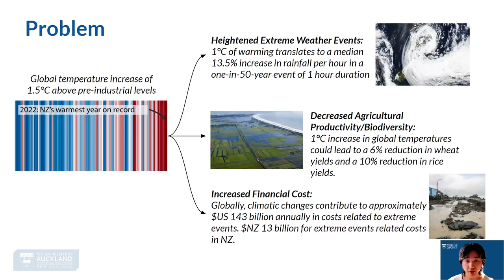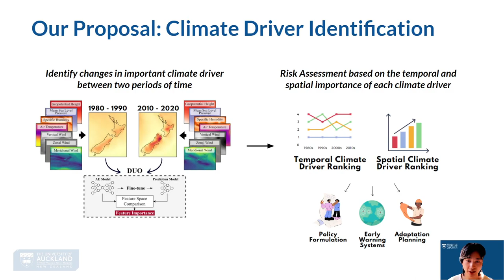[w4g0049] Unveiling Climate Drivers via Feature Importance Shift Analysis in New Zealand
"Unveiling Climate Drivers via Feature Importance Shift Analysis in New Zealand

Bowen Chen, Gill Dobbie, Neelesh Rampal and Yun Sing Koh"